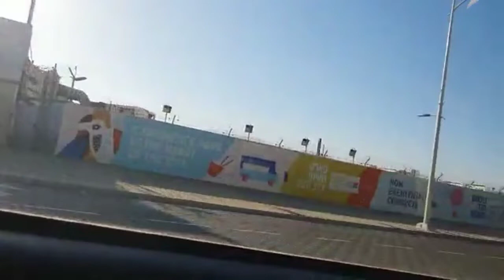Road Trip: Going to Eilat, Israel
Mag road trip muna tayo dahil mahaba habang byahe ito papuntang Eilat. Sa wakas after 2 yrs makakagala na rin ako.

Thank you SO much for all of the support I have received on my YouTube channel.  I see each and every comment and try my best to get back to all of you.